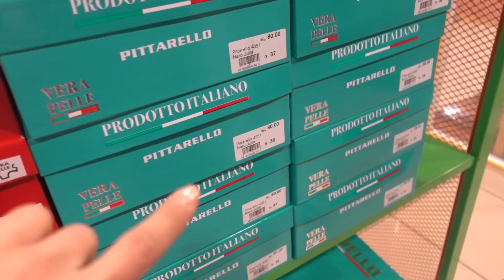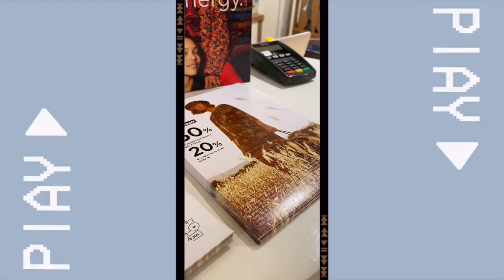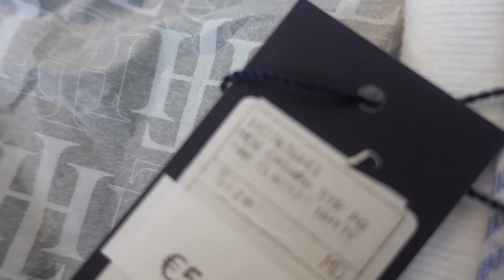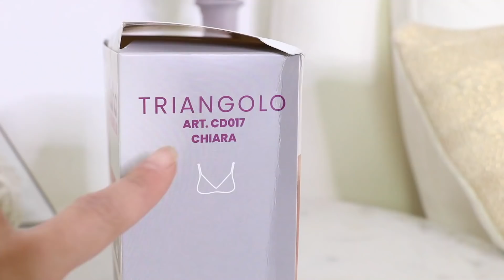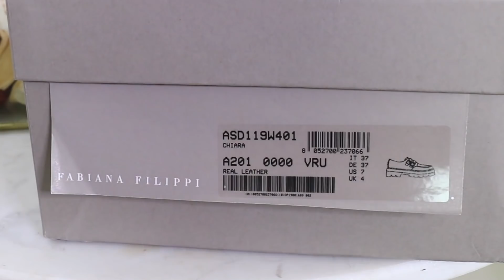HO COMPRATO UN OUTFIT COMPLETO IN BASE AL MIO NOME E HO SPESO € ***,** !!!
- I Bought An Entire Outfit Based On My Name in italiano

Video precedente - MI SONO VESTITA COME I PERSONAGGI DI NETFLIX PER UNA SETTIMANA!!! GOSSIP GIRL, STRANGER THINGS..